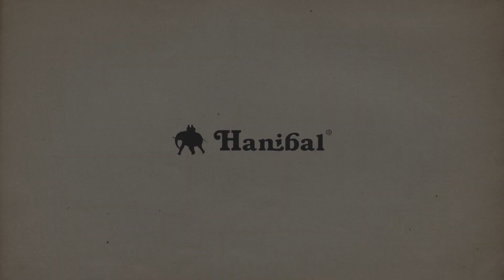Hanibal Czech Outdoor Awards 2019: SENSOR INFINITY ZERO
Hlasujte v anketě pro Sensor Infinity Zero a soutěžte o nákupy v Hanibalu v hodnotě 25 000 Kč!

Sensor je známý primárně svým skvělým funkčním prádlem. V letošním roce ale představil krásou a lehkou zateplenou dámskou sukni Infinity Zero. Naplněná izolačním materiálem Primaloft ve velmi nízké gramáži, tato sukně s krásným designem bude skvělou parťačkou na zimní akce pro všechny aktivní outdoorové dámy.